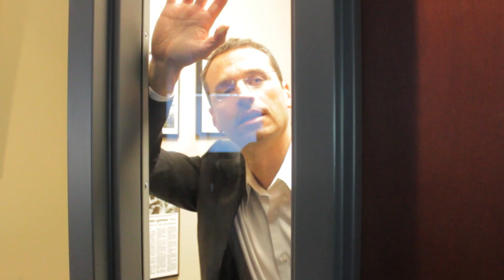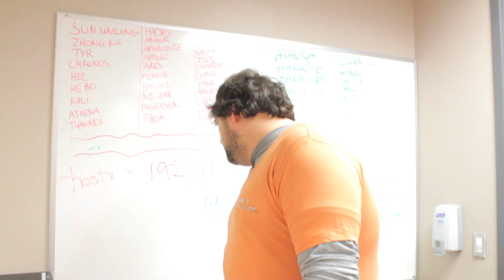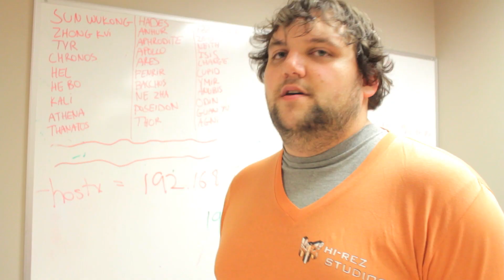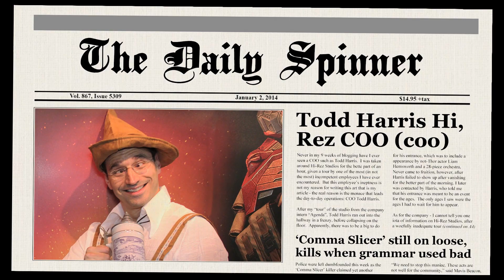SMITE Minion Has Spawned - "Press Start" (Episode 3)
In Ep3, a reporter is coming to visit Hi-Rez!  But, when Todd is unexpectedly incapacitated, Terry is left to show off SMITE all by his lonesome.  Will he be able to impress the press?

Thanks (as always) to Agent Whiskers for the music on this episode!

SMITE is a third-person action MOBA. Instead of having a traditional isometric view (RTS), you are IN THE ACTION with a tight third-person camera. Move with WASD and mouse instead of clicking on a map. Enjoy detailed graphics and visual effects. Experience ACTION combat, dodging, and aiming with almost all attacks being skill-shot. SMITE is Free-to-Play but not pay-to-win.